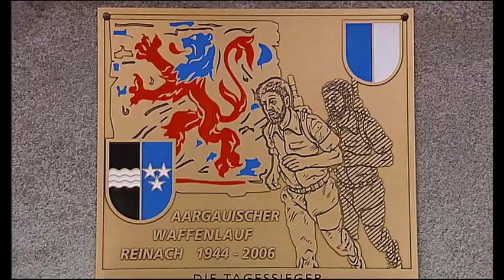Reinach AG, Switzerland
Reinach AG  ... unsere Metropole von aargauSüd ...

Reinach -- mit Überbauung Eichhörnli -- Hochhaus und Kirche  - weiter oben: Altersheim und Kühe -- daneben prachtvolle Enten -- in der gut gepflegten Weiheranlage Sonnenberg ...

Risotto-Plausch - Militärwettmarsch - Museum Schneggli - Saalbau Reinach - Theater am Bahnhof - Marktplatz - Wochenmarkt auf dem Zentralschulhausplatz ...